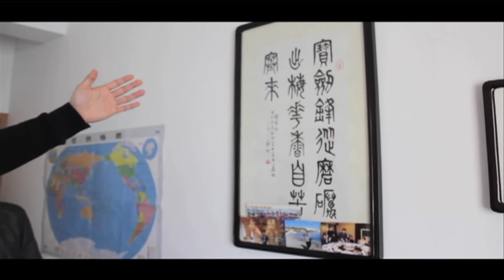Jornal Futura 23/09/2013 - Série China: Classe Média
A gente começa o Jornal Futura de hoje com a primeira reportagem de uma série especial sobre a China nos dias hoje. Até sexta-feira, vamos mostrar mudanças importantes que tem acontecido na sociedade chinesa, desde o jeito de se vestir às relações com a internet. Hoje, o tema é a nova classe média, que surgiu no país a partir do crescimento econômico.